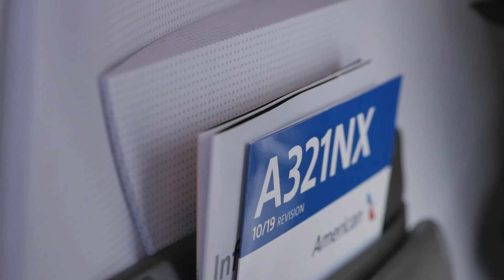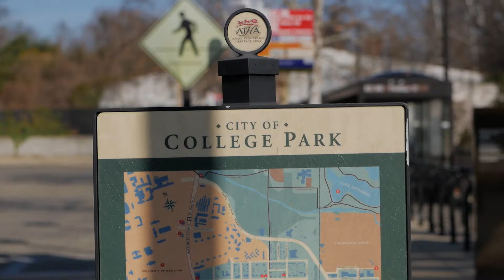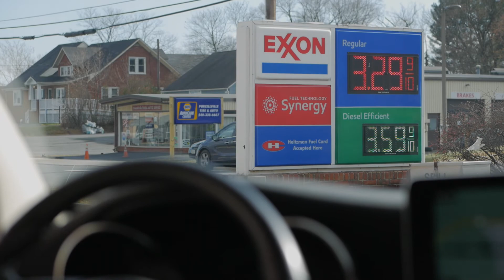My trip to WASHINGTON & LEESBURG - USA | 2021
December 2021 videos from:
0:02 Tampa,
1:43 Washington,
2:32 College Park,
3:26 Leesburg.